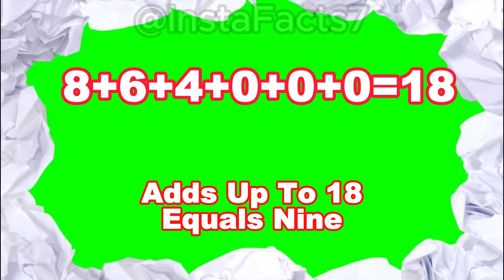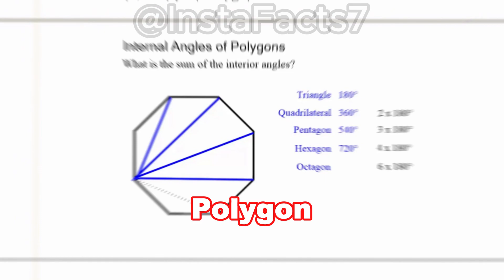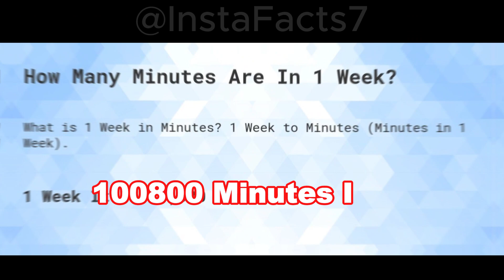Mystery of number 9😱|| Number 9 Importance in Hindu culture🕉️🚩Hinduism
Why is 9 considered a lucky number?